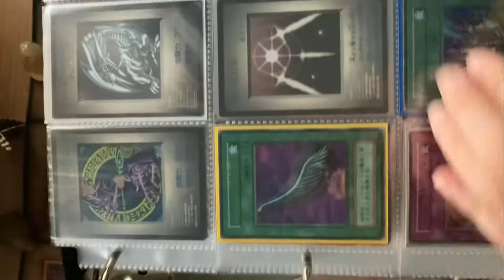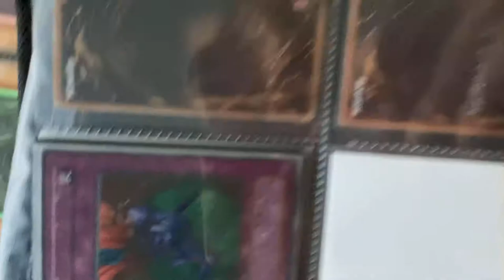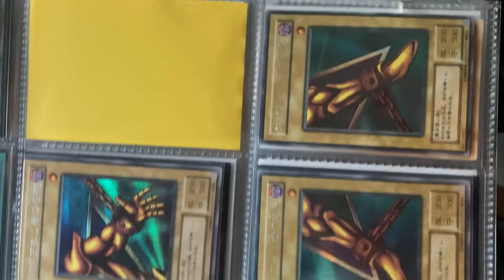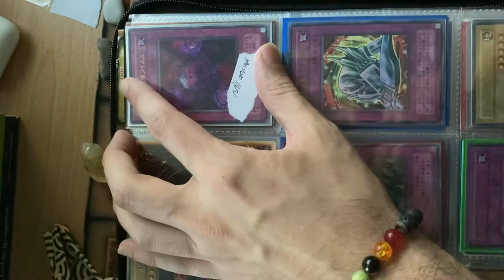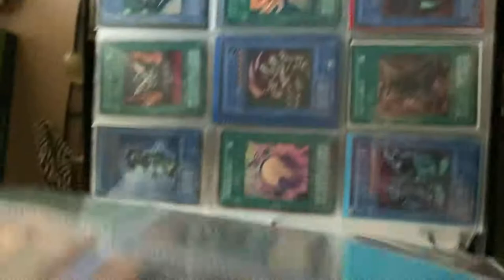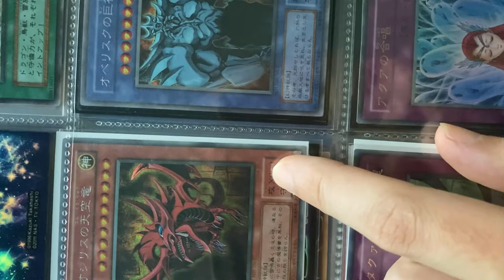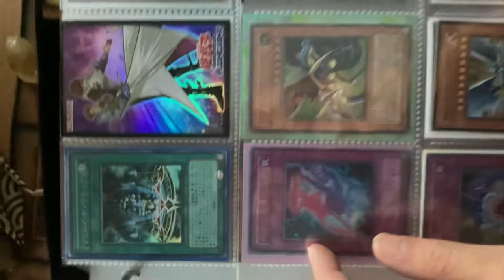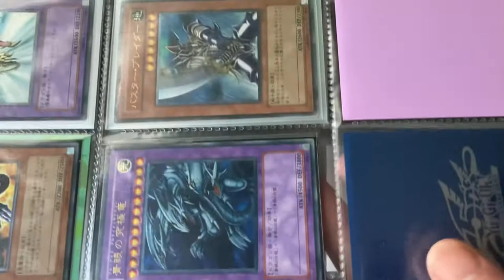Yugioh OCG Collection Binder Series G4 VB Ultimate Rares Premium Pack (Lock Screen Orientation)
Selling my final HUGE Yugioh DM Character Deck lot
Nostalgic eBay store
3-ring binder I use